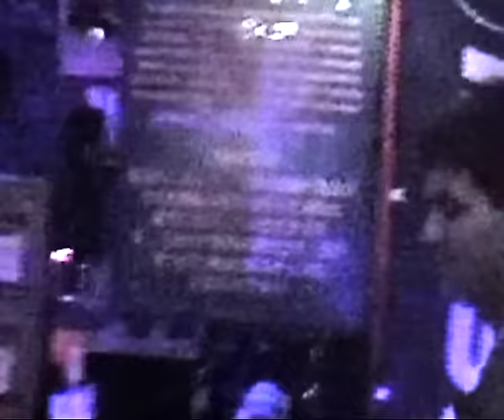The First Big Weekend of 2016 - Arab Strap (Miaoux Miaoux Remix)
Arab Strap return!  Reconvened for a triptych of 20th Anniversary performances (now with an additional Glasgow show due to overwhelming demand) and with this stupendous Miaoux Miaoux-helmed re-working of their debut single, now entitled 'The First Big Weekend of 2016'.

Due to overwhelming demand, Arab Strap have added a fourth date to their 20th birthday celebrations this year; a second night at Glasgow's legendary Barrowland Ballroom.  This final festivity, which will take place on October 16th 2016, was added after tickets for the first Barrowlands night sold out in 40 minutes.

"To be honest, I thought we'd do alright in Glasgow," says Aidan Moffat, "But we were all shocked at just how quickly the tickets went. And we've got nothing else planned, so we thought we'd better make sure everyone who wants to see us gets a chance."

Thanks to Blair, Beth and everyone at Forest of Black for editing this video from archive footage and film shot throughout the band's ten years of tears (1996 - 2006).

Live Dates
Oct 13: Electric Brixton, London. *SOLD OUT
Oct 15: Barrowland Ballroom, Glasgow *SOLD OUT

EXTRA SHOW! (onsale from 5pm Fri 1st July)

The First Big Weekend of 2016 (16th June, 2016)